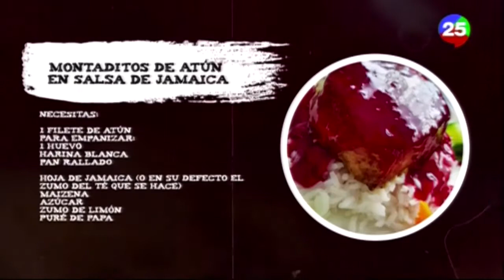Cómo preparar montaditos de atún y ensalada de Jamaica con la artista Akianna López